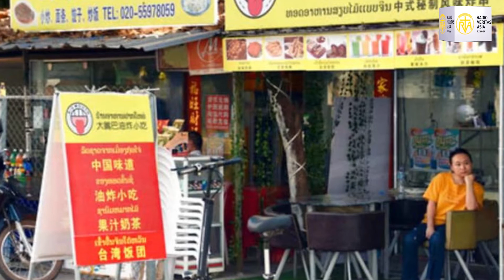ឡាវរឹតបន្តឹងវិធាន COVID 19 ឡើងដល់កម្រិតខ្ពស់បំផុត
អាជ្ញាធរឡាវបានប្រកាសបិទរដ្ឋធានីវៀងចន្ទ និងបានដាក់ចេញនូវវិធានការហាមឃាត់ការធ្វើដំណើររវាងខេត្តដែលរងផលប៉ះពាល់ដោយជំងឺកូវីដ ១៩ ខណៈករណីបានកើនឡើងដល់កម្រិតខ្ពស់បំផុតមិនធ្លាប់មាន។ នេះបើតាមសេចក្តីរាយការណ៍របស់ឆាណែលញូវអេស៊ៀ។